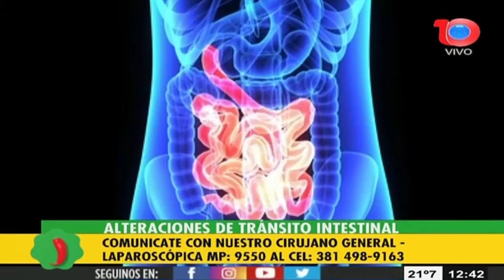ALTERACIONES DE TRÁNSITO INTESTINAL diagnóstico y tratamientos por el Dr. Gibilisco